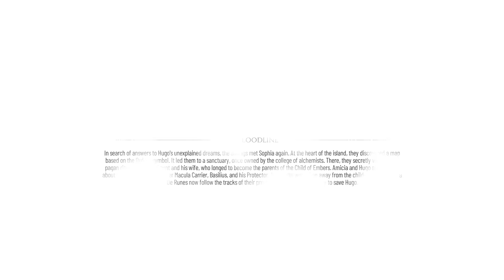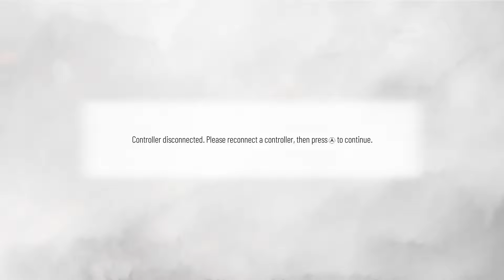A Plague Tale Requiem Chapter 10 | Bloodline Part 1 | 2022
A Plague Tale: Requiem is a game that puts you in the shoes of a young girl named Amicia during the 14th century. The game takes place in France during a time when the country is plagued by both the Black Death and rat infestations. You must use your wits and stealth to navigate this treacherous world, avoiding the dead rats and the sick people infected with the plague. Plague Tale: Requiem is a harrowing tale that will keep you on the edge of your seat from start to finish.
A Plague Tale: Requiem Chapter 10 - Blood Line Part 1

If you want to watch latest gameplay so we are here